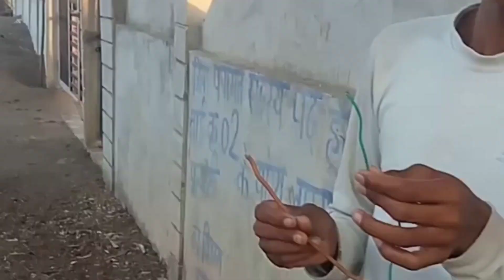new funny comedy 🤣 🤣 😊||comedy track